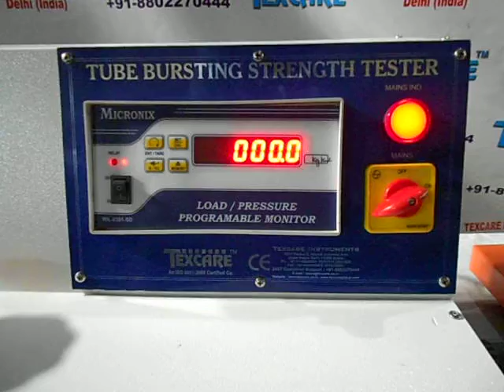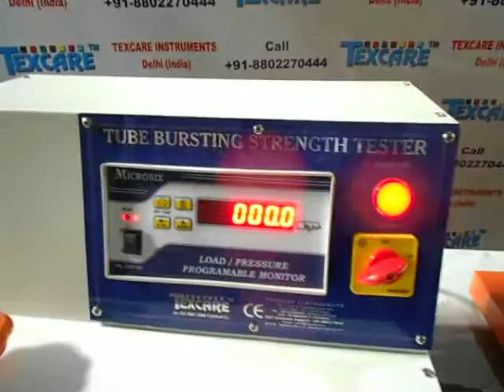Pluri Tubular Bags Bursting Strength Tester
We are Manufacturer of Pluri Tubular Bags Bursting Strength Tester
TEXCARE INSTRUMENTS, 107/1 Pocket D, Near Pradhan ji ka bagh, Hastsal Industrial Area, Uttam Nagar Delhi 110059 (India)